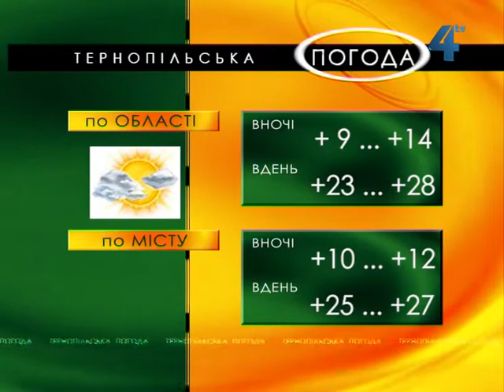Тернопільська погода на 27 квітня 2013 року